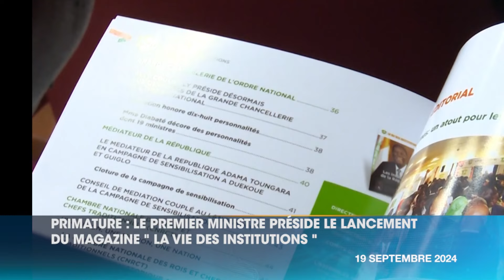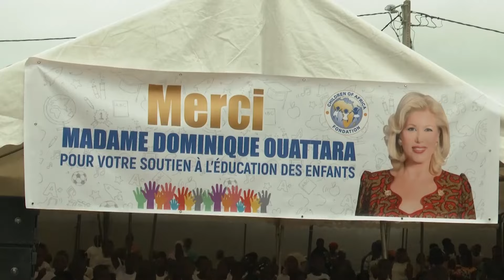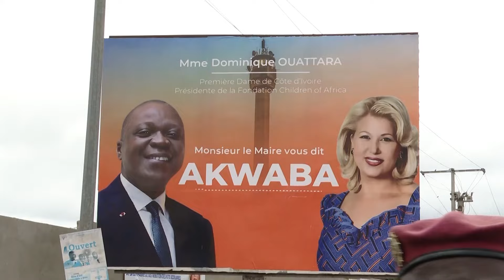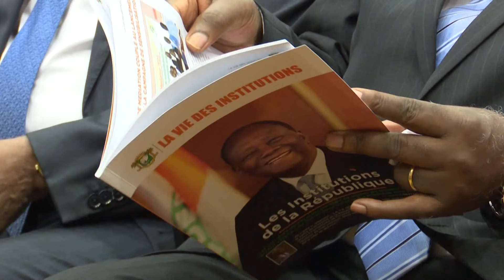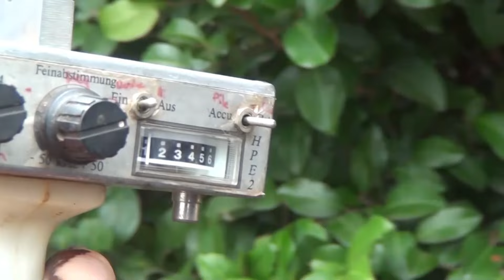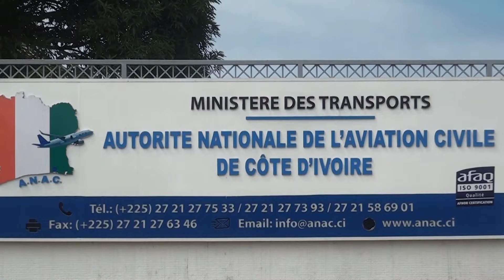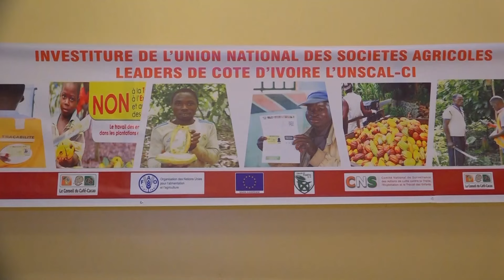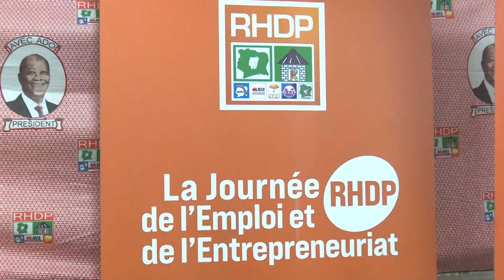Le 20 Heures de RTI1 du 19 septembre 2024 par Kolo Coulibaly